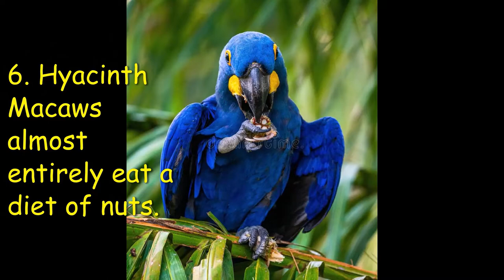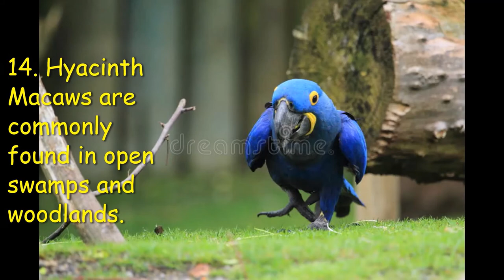15 Facts About the Hyacinth Macaw (Anodorhynchus hyacinthinus)